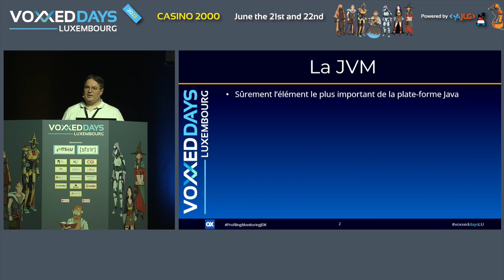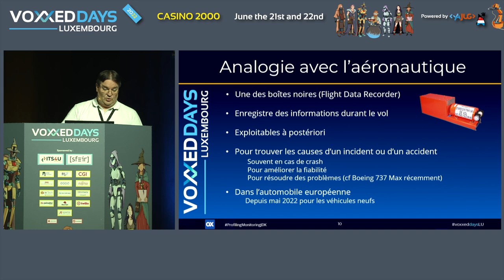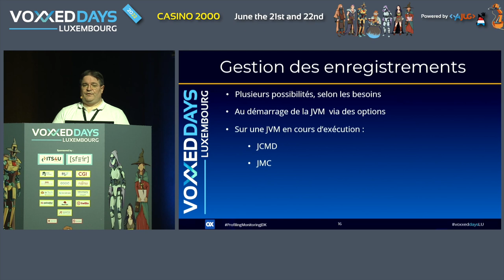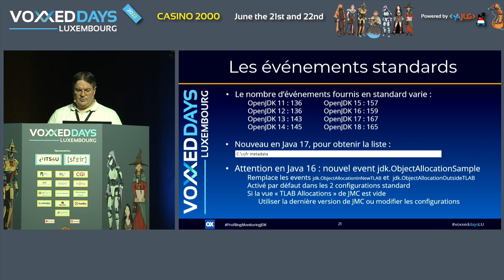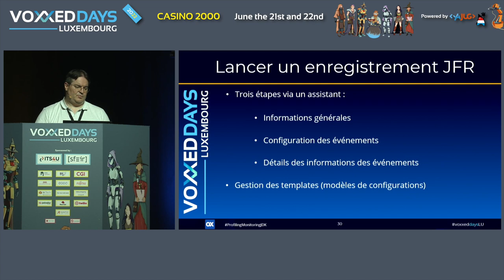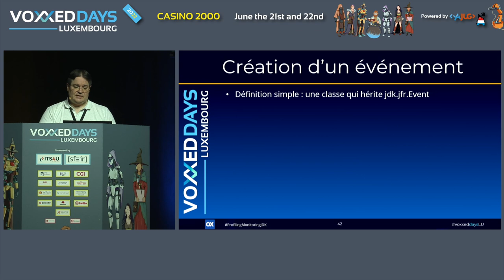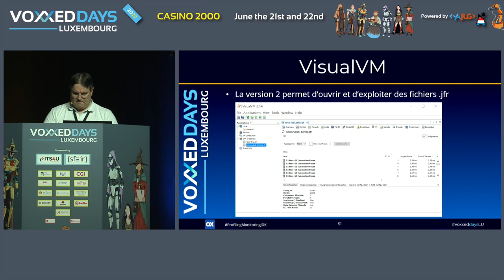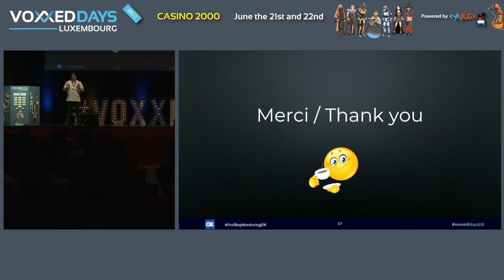Profiling et monitoring avec le JDK (Jean-Michel Doudoux)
Type: Conference

Java Flight Recorder (JFR) est une fonctionnalité de la JVM qui après activation enregistre des événements émis par son activité mais aussi celle de l’application et même du système d’exploitation avec un très faible overhead. Il est possible d’émettre ses propres événements et même de consommer des événements grâce à une API de Java 14. Depuis Java 11, JFR est open source et il est donc utilisable maintenant en production sans licence commerciale. L’exploitation de ces événements avec l’outil JMC peut être particulièrement appréciable lors d’activité de profiling et de monitoring. Cette session sera l’occasion de faire un tour d’horizon de ces fonctionnalités qui peuvent s’avérer utiles pour certaines problématiques. Venez à cette session pour apprendre tout ce que vous devez savoir sur le JFR et comment ce puissant outil peut aider à résoudre des problèmes difficiles et délicats.